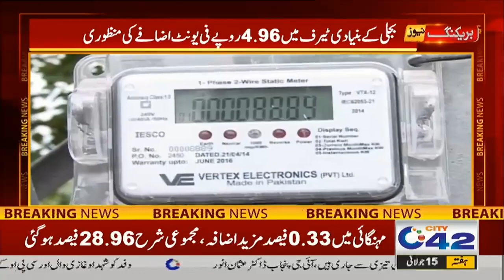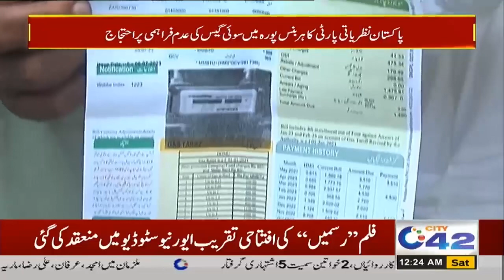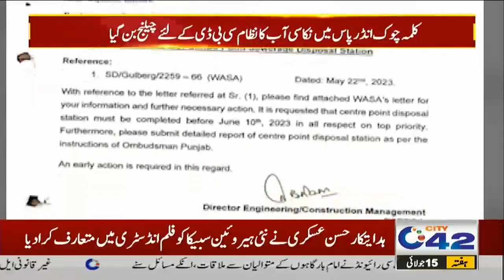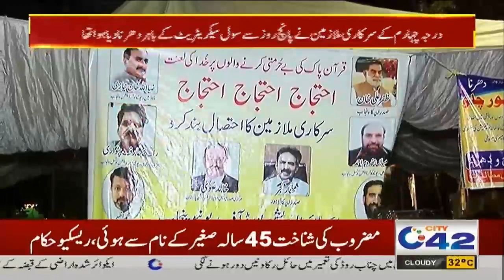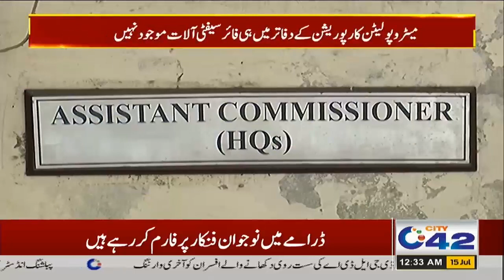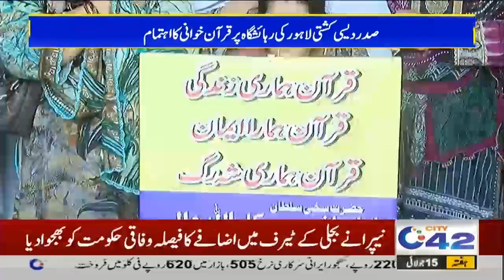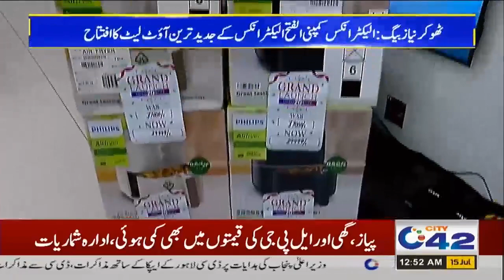12am News Bulletin | 15 July 2023 | City 42